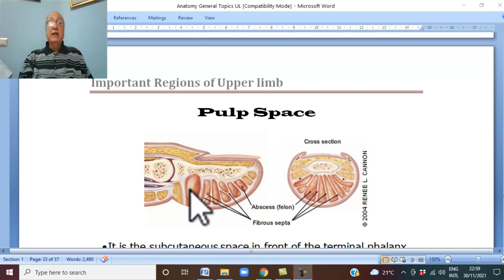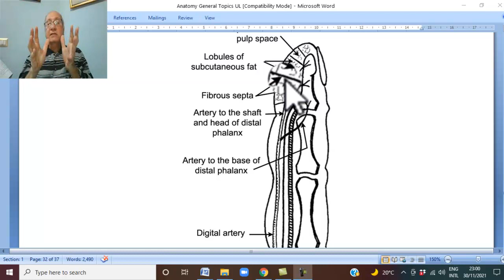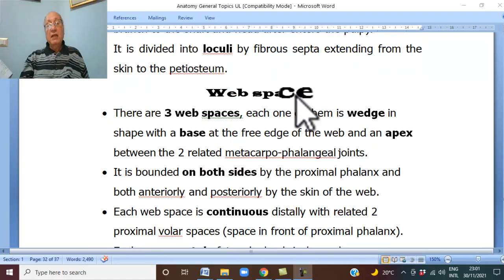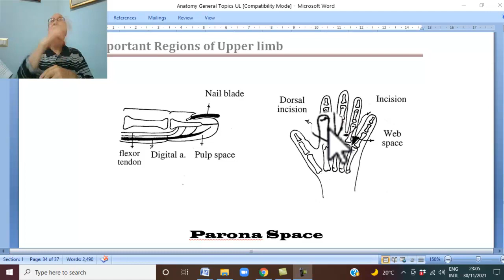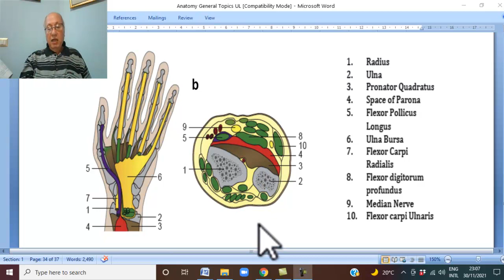Musculo-skeletal Module I in Arabic 56 (Pulp , Web and Parona spaces ) , by Dr. Wahdan 2022